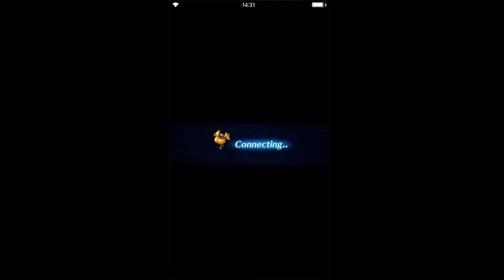Final Fantasy: Brave Exvius - Piercing Light Cave of Crystals Tech [all missions]